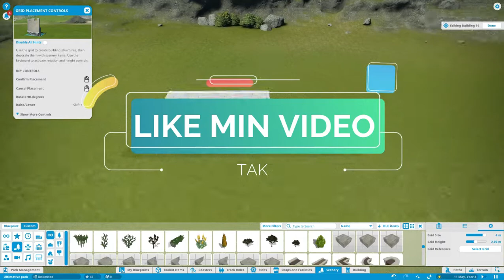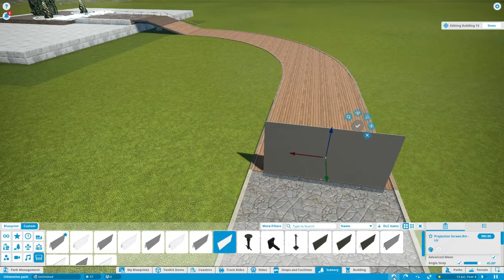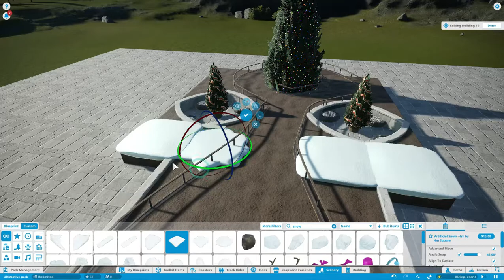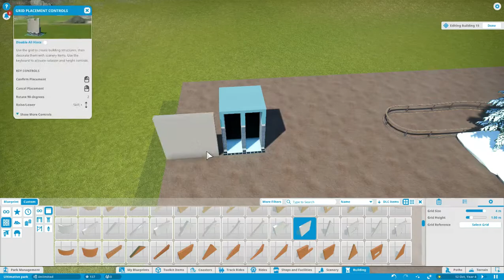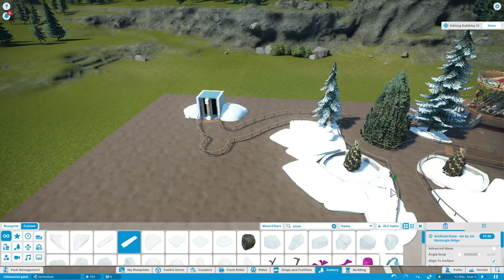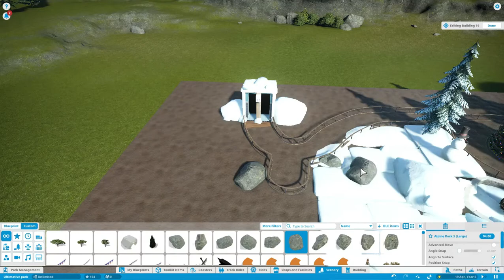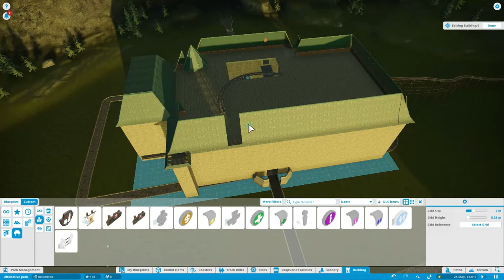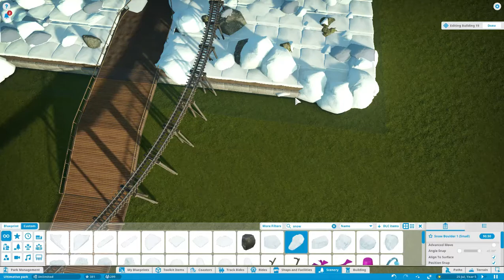Isbjørneland | Planet Coaster #3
SJUUU Hej Juleelsker og velkommen til en spændene Episode af Planet Coaster og denne her gang handler det om jul og isbjørne og den ide var "Isbjørn" ide at jeg skulle lave, og må sige at jeg er godt tilfreds men er langt fra færdig med den del af parken.

Hvis du vil se hvad grej jeg har (og måske i selv vil have) så se her: